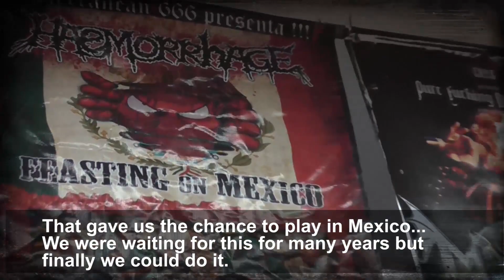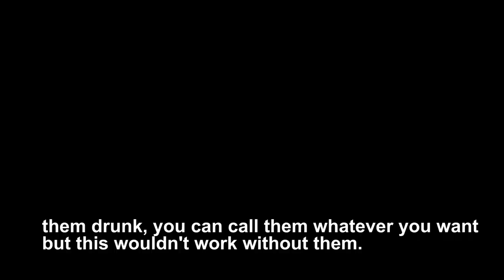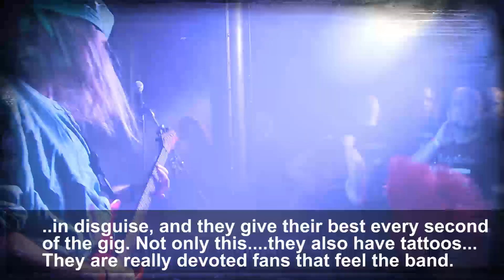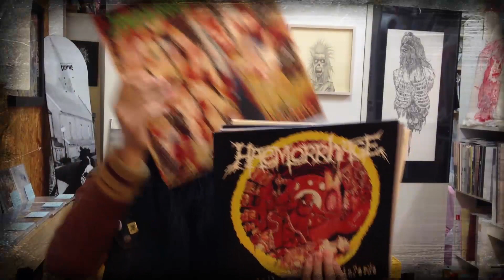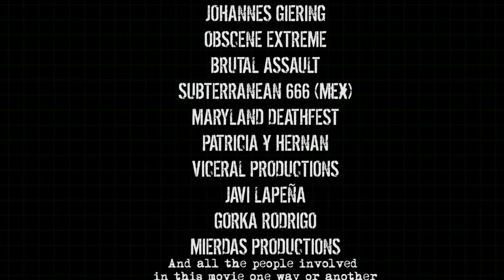HAEMORRHAGE - "Far Beyond Pathology"- Chapter VI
Last chapter of the "Far Beyond Pathology" saga. The latest years of the band told by their own members and special guests.